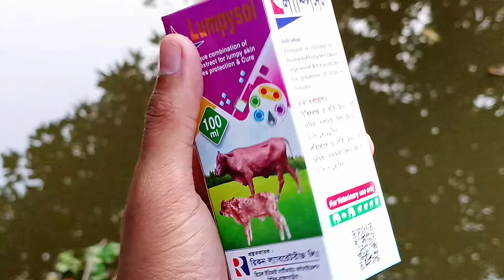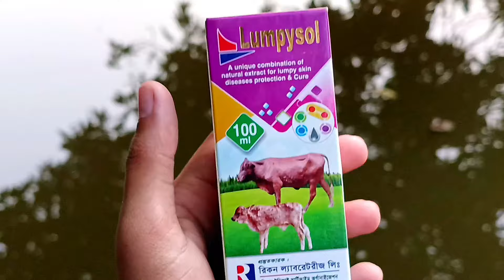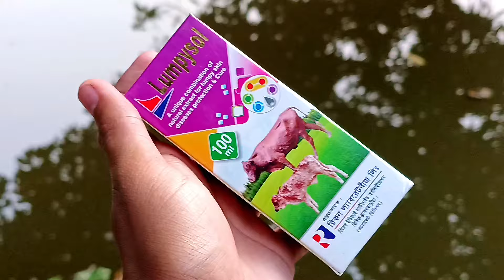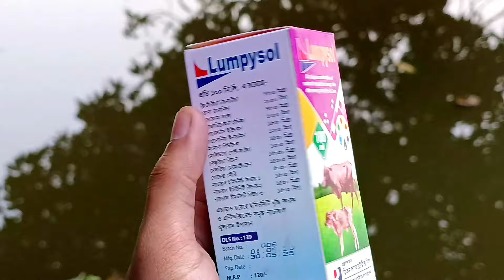লাম্পিসল ভেট সিরাপ কেনো খাওয়াবেন | কি কাজ করে জেনে নিন | Lumpysol Vet™